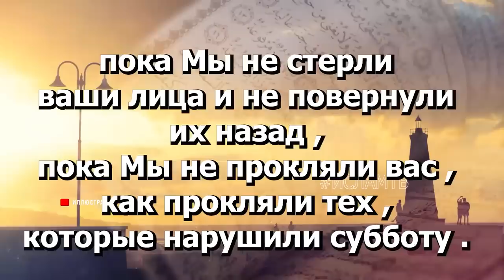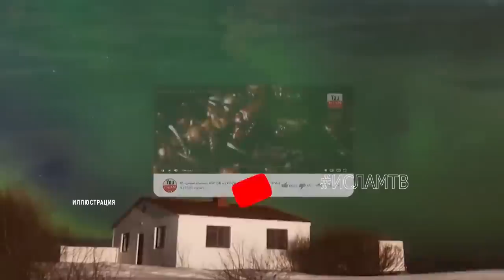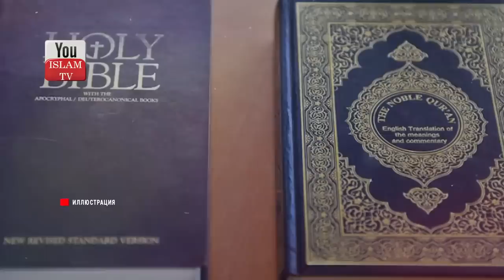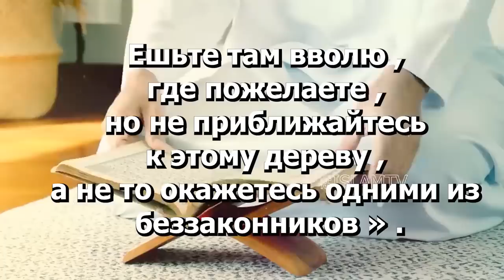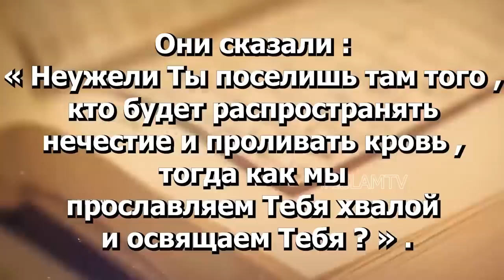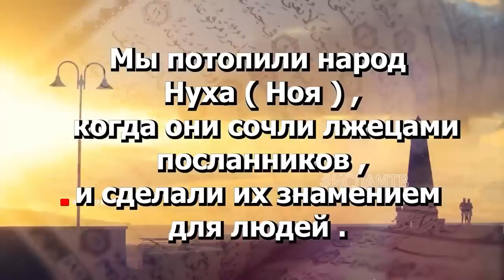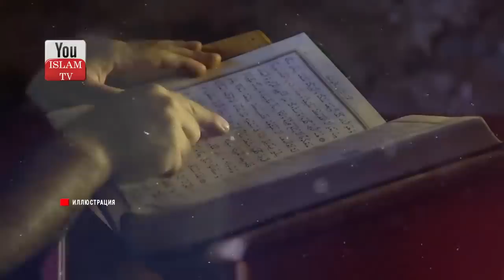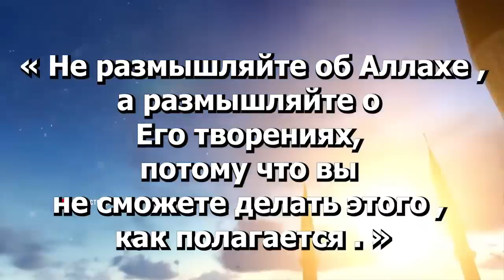ЧЕМ ОТЛИЧАЕТСЯ КОРАН ОТ БИБЛИИ \ЭТИ СРАВНЕНИЯ УДИВЛЯЮТ \ НЕУЖЕЛИ ЭТО ФАКТЫ?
Смотреть всем! Эти сравнения удивляют! Неужели это факты

ОБЯЗАТЕЛЬНО ПОСМОТРИ ЭТИ ВИДЕО:
1) ЕСЛИ ЭТИ ПЯТЕРО ПОЯВЯТСЯ, ЗНАЙТЕ КОНЕЦ СВЕТА ОЧЕНЬ БЛИЗОК! ПРОРОК ﷺ ПРЕДУПРЕДИЛ НАС ОБ ЭТОМ! хадис
5) ЧТО ПРОИСХОДИТ С УМЕРШИМИ ПРИ ПОСЕЩЕНИИ МОГИЛЫ? СЛЫШАТ ЛИ ОНИ НАС ЕСЛИ РАЗГОВАРИВАТЬ С НИМИ? хадис
7) КОГДА МУЖУ РАЗРЕШЕНО ПОДХОДИТЬ К ЖЕНЕ СЗАДИ \ РАЗРЕШЕННЫЕ И ЗАПРЕТНЫЕ ПОЛОВЫЕ ДЕЙСТВИЯ МУЖА И ЖЕНЫ
10) Последние 30 секунд жизни человека, что он в них видит? Что чувствует человек в момент ухода души?
13) Если кошка приближается к вам..то это означает, что для вас есть 3 послания от Бога! АльхамдулилЛях!